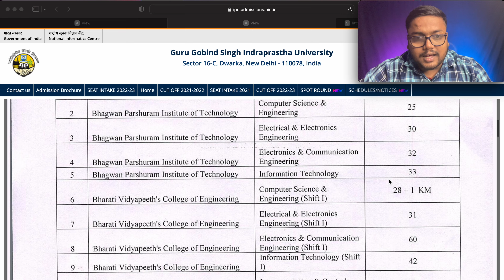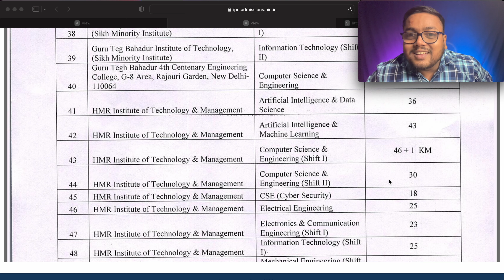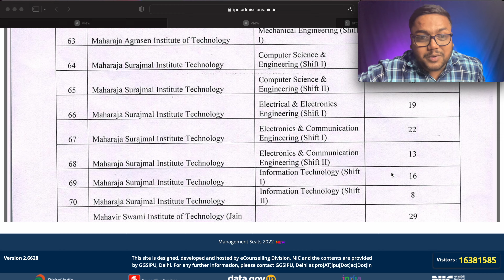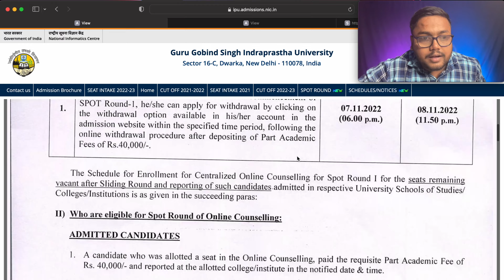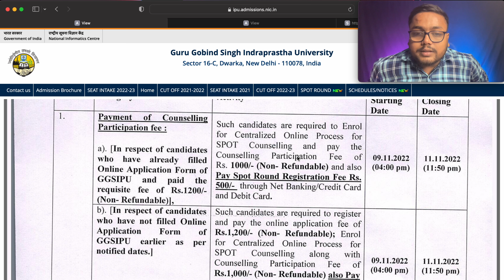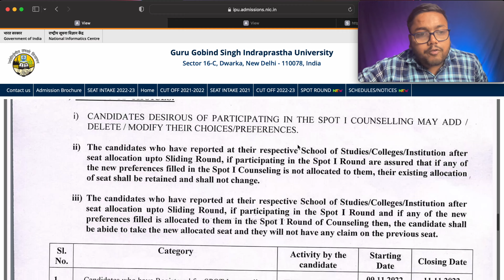IPU BTECH Spot Round 2022 🫡 | IPU Counselling 2022